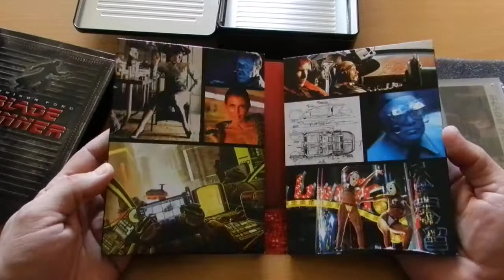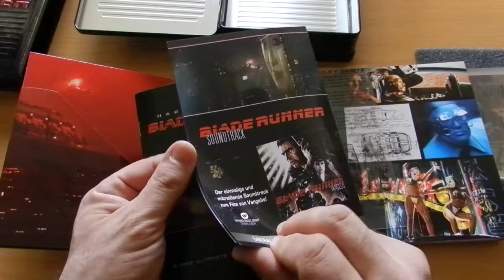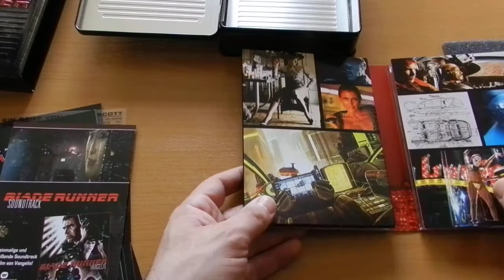Blade Runner - Ultimate Collectors Edition (DVD german)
Ridley Scotts Science Fiction Meisterwerk mit Harrison Ford, Rutger Hauer und Daryl Hannah in den Hauptrollen. Dies ist einer meiner absoluten Lieblingsfilme.
Eine wirklich gelungenen Veröffentlichung, die in keiner Sammlung von SF Fans fehlen sollte.